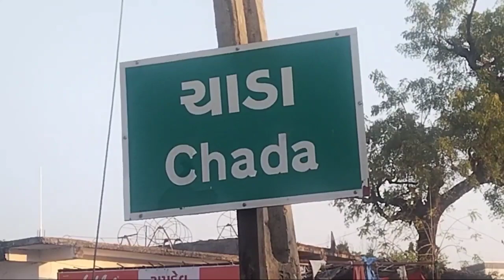ચાડા ગામે દેડકાનુ મારણ કરી રસોડામાં ચુલા ની પાસે આરામ કરતી નાગણી પકડાઈ મહેમુદભાઈ એ પકડી જંગલમાં છોડી